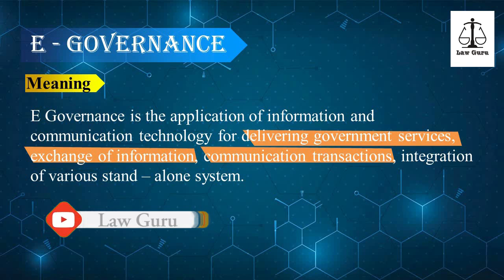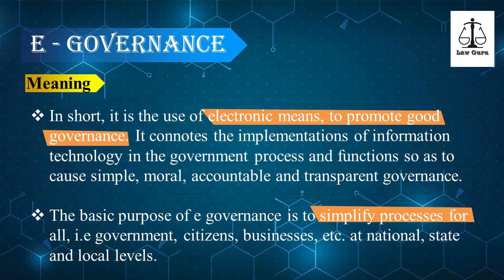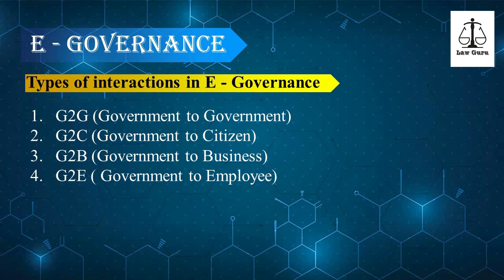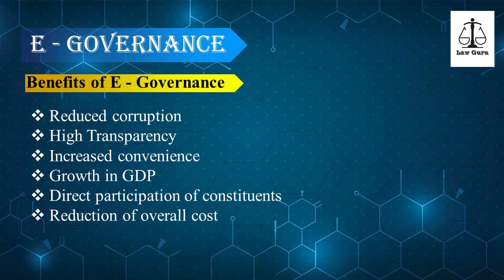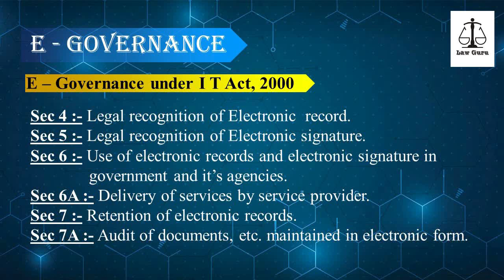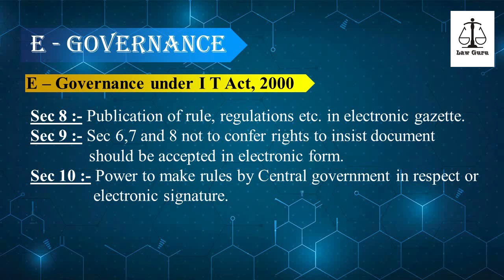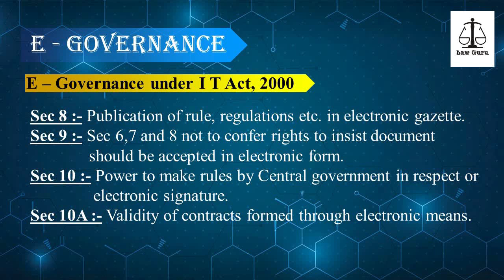E - Governance under I T Act | Information Technology Act 2000 | Law Guru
In this video we are talking about E - Governance under Information Technology Act, 2000 in English as well as in Hindi, so must watch to get good knowledge in the subject of Information Technology.